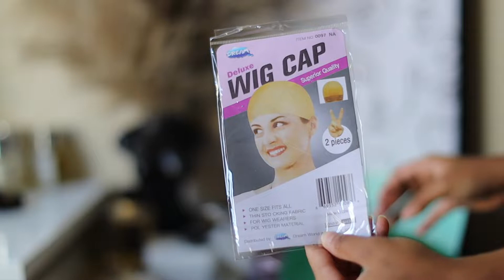Straightening Kinky Curly Wig & 70's Inspired Hairstyle Tutorial | Asteria Hair 99j Burgundy Wig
Straightening Deep Curly Wig | Asteria Hair 99j Wig

Hey ReesieGang ✌

On this video I am going to be showing you how to straighten a deep kinky curly lace frontal wig and tips on styling this 99 j burgundy color on brown skin.  I hope you enjoy this video.  Shout out to @_KayDenyse for being my model to todays hair tutorials

Don’t forget to read reviews and watch other videos before purchasing !

34,918 Hugs from me to you !

xoxo,
Love Reesie
♡ A S T E R I A ♡

♡ H A I R  P R O D U C T S  ♡

WIG INSTALL
➝ Got2B Glue Freeze Spray
➝ Hair Wax Stick
➝ Ghost Bond Hair Glue
➝ Elastic Band
➝Eyebrow Razor, 60 Pcs
➝ Popsicle Sticks
➝Ruby Kisses Concealer (09)
➝Kiss Quick Cover Gray Hair Touch Up

STYLING TOOLS:
➝ Curling Iron 1 1/4 in
➝ Hair Straightener

STYLING PRODUCTS:
CHI Silk Infusion
CHI Enviro 54 Natural Hold Hairspray
CHI Shine Infusion Hair shine spray

BABY HAIRS
➝ Pencil Flat Iron
➝ Edge Control
➝ Shine & Jam

✚ W E B S I T E   &   S O C I A L S ✚